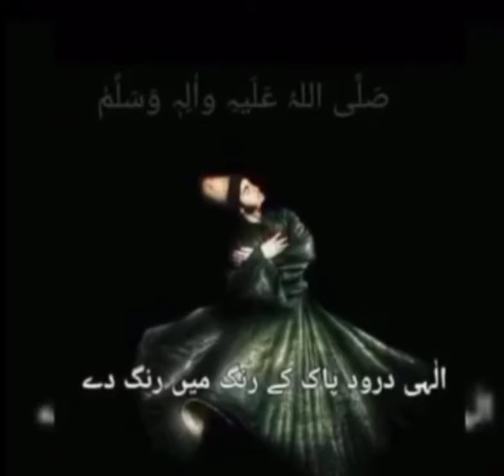Best Jumma Mubarak Dua _ Darood-e-pak_best WhatsApp status 2021(360p)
Best Jumma Mubarak Dua_Darood-e-pak_best WhatsApp status (360p)

Jumma Mubarak pics with Dua,

Jumma Mubarak Dua in Urdu text,

Jumma Mubarak SMS,

Jumma Mubarak Wishes,

Jumma Mubarak Status Dua,

Jumma Mubarak Beautiful Images,